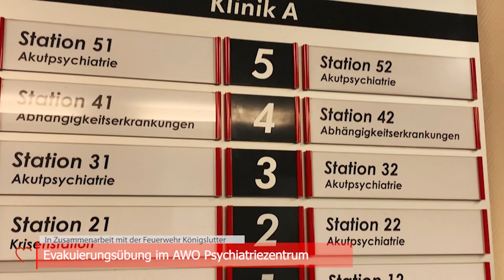Evakuierungsübung im AWO Psychiatriezentrum in Zusammenarbeit mit der Feuerwehr Königslutter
19.25 Uhr schrillt der Brandalarm im AWO Psychiatriezentrum (APZ) über den Flur der Station 19. Nur wenige Sekunden später ist der Flur voller Menschen. Die Pflegefachkräfte tragen, ziehen, helfen den Patienten, um aus der Gefahrenzone zu gelangen. Alles wirkt wuselig, trotzdem läuft es geordnet und nach einem festen Schema ab. Was nach einem Krisenfall aussieht, entpuppte sich als große Evakuierungsübung im Brandfall – in Zusammenarbeit mit der Feuerwehr Königslutter.
Neben den regelmäßigen Brandschutzschulungen, die für alle Mitarbeiter Pflicht im Hause sind, werden im Jahr stationsweise um die fünf Evakuierungsübungen durchgeführt. Dass die Feuerwehr dabei mit involviert ist, war nun eine Steigerung.
Die 16 „Patienten“, die evakuiert wurden, waren Schüler der APZ-Krankenpflegeschule und erhielten vom Brandschutzbeauftragten und Koordinator der Übung, Andreas Lehmann, die Aufgabe, Patienten der Gerontopsychiatrie zu spielen. Das heißt: Sie spielten zum Teil bettlägerige oder nur eingeschränkt mobile Patienten. Als alle auf ihren Plätzen bzw. in ihren Betten waren, ging der Alarm los. Mitarbeiter der Station und der Nachbarstation eilten herbei, verschafften sich einen Überblick und brachten alle Patienten in Sicherheit. Innerhalb weniger Minuten waren alle Räume gesichert und die Station leer. Parallel „löschte“ die Feuerwehr den Brand und rettete zwei „Patienten“ aus dem Fenster über eine Drehleiter. 20.05 Uhr war die Übung beendet.
„Ich war wirklich begeistert, wie die Situation von unseren Mitarbeitern gehandhabt wurde“, zieht Lehmann ein positives Fazit. „Trotz des Übungscharakters haben sie alles, wie im Ernstfall, bis zu Ende durchgeführt. Der positive Ablauf der Übung war nur möglich, durch das gute Zusammenwirken der Pflegekräfte.“ Es wurden natürlich auch Sachen aufgedeckt, an deren Lösungen nun gearbeitet wird. „Die Feuerwehr sagte uns, dass sie Patienten und Mitarbeiter schwer auseinander halten konnten“, erklärt Lehmann. „Dafür werden wir nun Lösungen suchen.“
Auch die Feuerwehr war mit dem Gesamtablauf sehr zufrieden. „Die Zusammenarbeit zwischen Krankenhaus und Feuerwehr hat sehr gut funktioniert“, sagte ein Sprecher der Feuerwehr. „Wir konnten unsere Abläufe proben sowie das Abstellen unserer großen Wagen hier auf dem Gelände.“
Die Übung zeigte, dass sowohl das Krankenhaus als auch die Feuerwehr für einen Notfall gut aufgestellt sind.